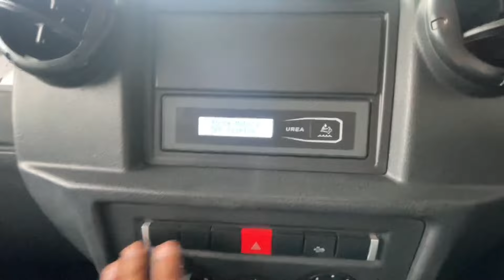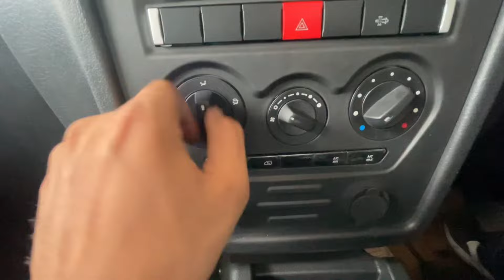भारत की इकलौती 10 सीटर गाड़ी मात्र 16 लाख में 🥵| Force Citiline 2024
Hello @GASGUZZLERAYUSH
My name is Ayush Patel . I’m from Indore (MP) and I here I create content of automobiles .